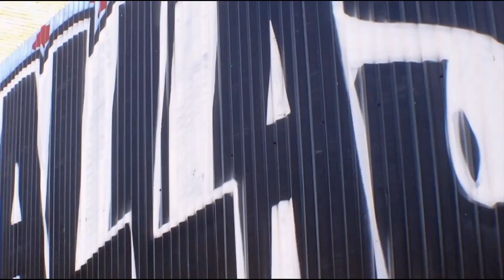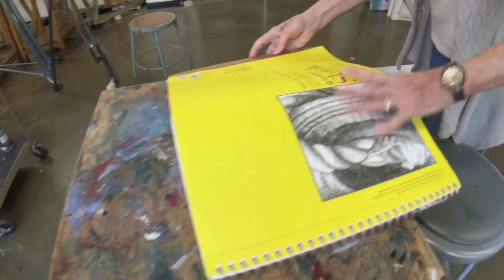Phoning It In | Mike Castellucci | TEDxMSU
A talk about how storytelling with a phone came to be and what I­t­ has meant. Professor of practice at Michigan State University and creator and producer of "Phoning It In" This talk was given at a TEDx event using the TED conference format but independently organized by a local community.